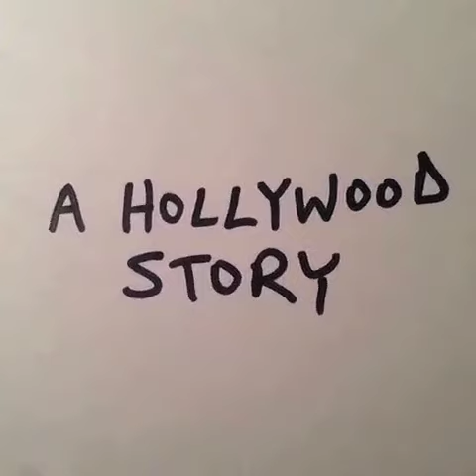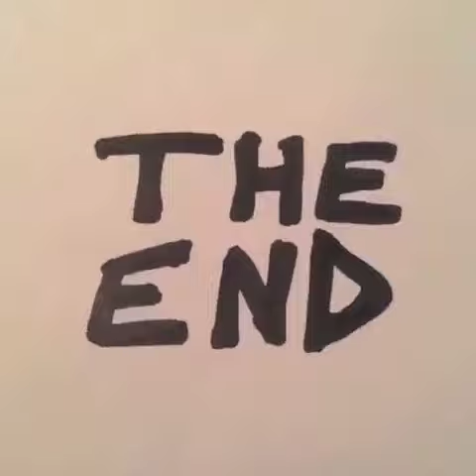"Cult! - A Hollywood Story" Ep. 9 - SERIES FINALE